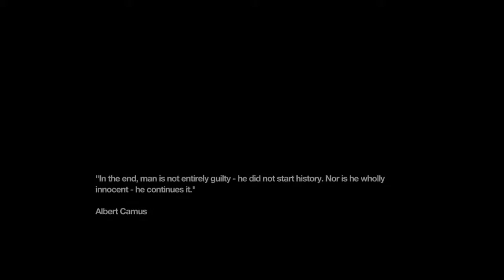Remember Me Memory Hunter Playthrough - Part 3 - Ep 1 - Unlocking Mind Control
Read the description as it might have important details on the video there

Developers - Dontnod Entertainment
Publisher - Capcom
Director - Jean-Max Moris
Composer - Olivier Deriviere
Series - Remember Me
Engine - Unreal Engine 3
Platforms - PS3, Xbox 360 and PC

Hey whats up guys its RAMPAGE, hope you enjoy the video.